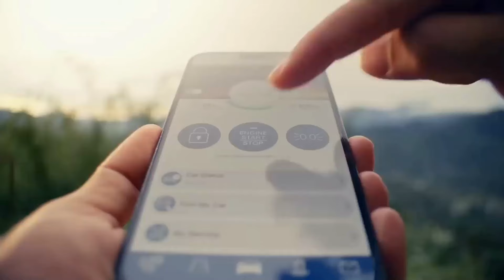2024 Honda WR-V Facelift 2024 | 5 - Seater SUV | Launch India | Price | Features | Carsinfowithus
Hello Friends

2024 Honda WR-V Facelift 2024 | 5 - Seater SUV  | Launch India | Price |  Features | Carsinfowithus

2024 honda wrv facelift
2024 honda wrv
honda wr-v launch date in india